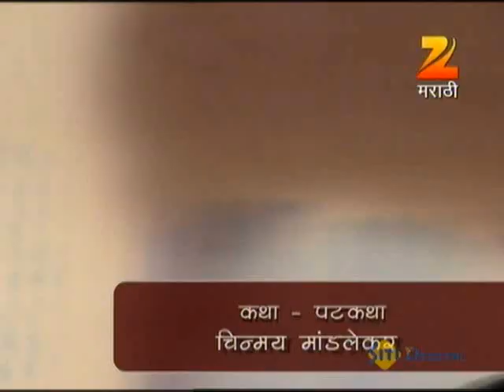Tu Tithe Me | Marathi Serial | June 28 '12 | Part 1 | Zee Marathi TV Serials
'Tu Tithe Mi' is a story is about Manjiri and Satyajeet's marriage and the tests it will be put through...